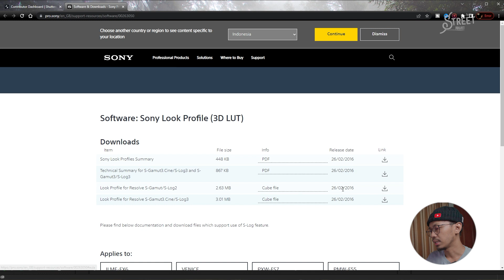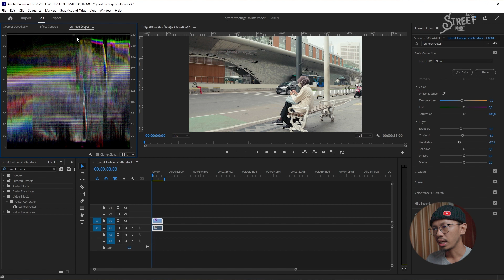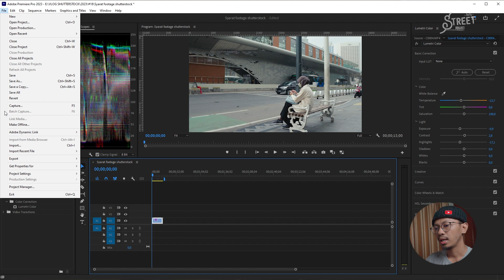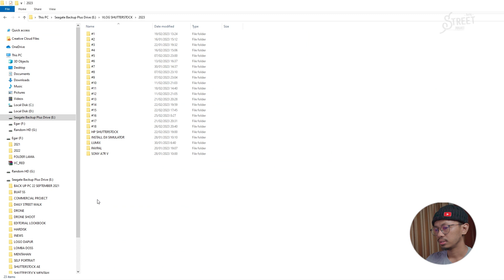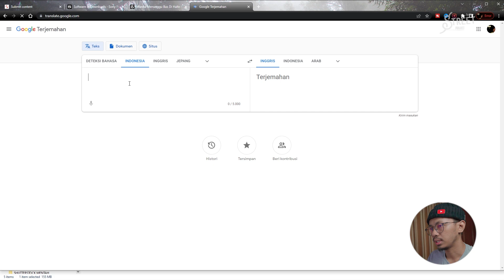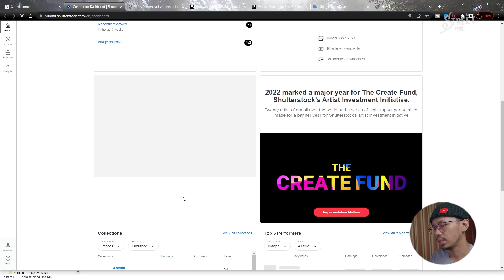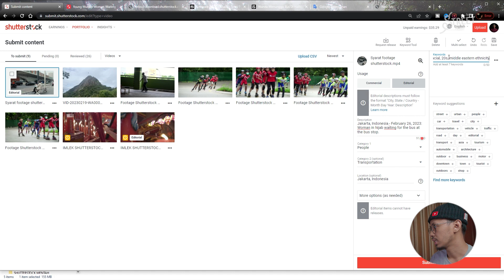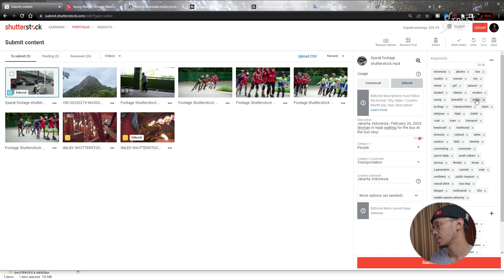Cara Edit Dan Upload Video Shutterstock Lewat Komputer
Video kali ini adalah lanjutan dari video sebelumnya yang membahas seputar syarat video shutterstock di terima. Nah kali ini gue mau ngasih tutorial gimana cara edit dan upload video shutterstock lewat komputer.